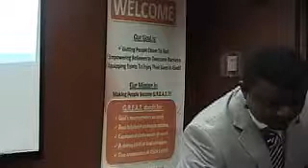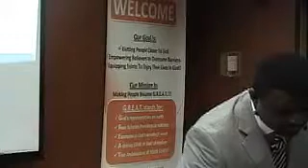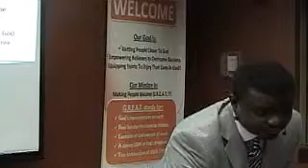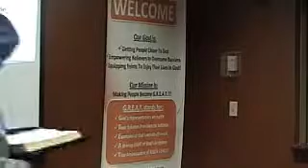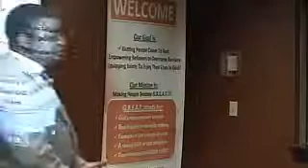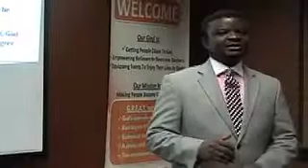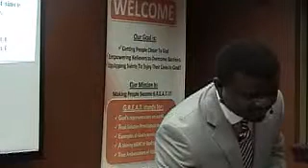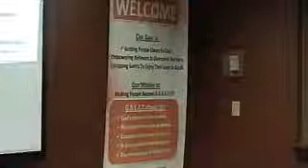FAITH & POSSIBILITIES - Olanrewaju Elujoba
Faith works with patience, prayers, obedience - Captured Live on Ustream